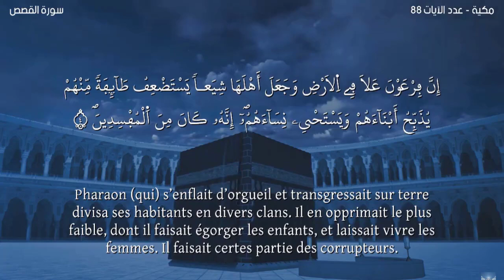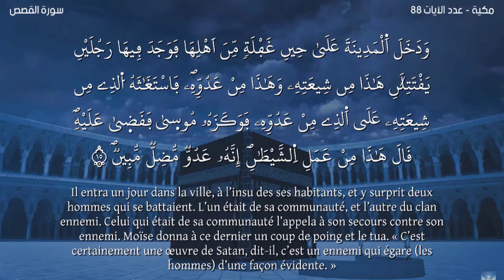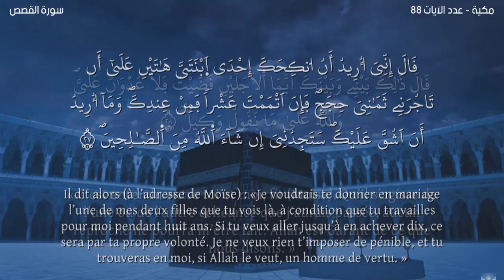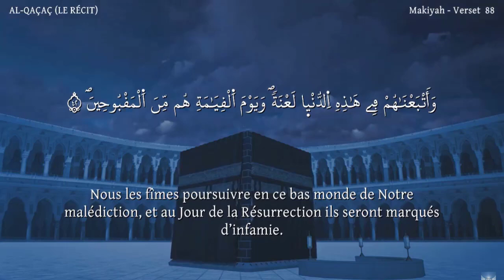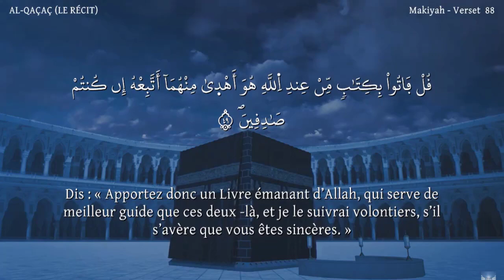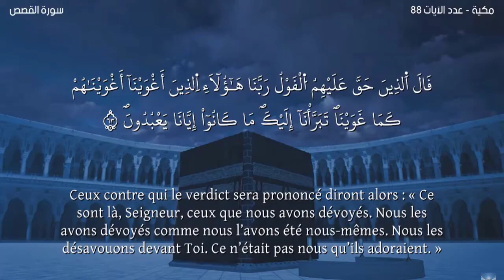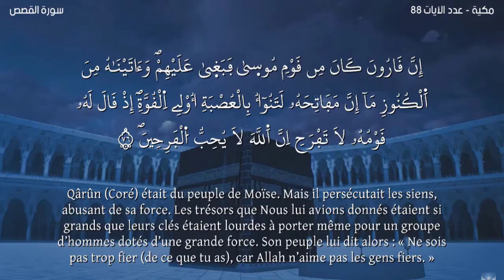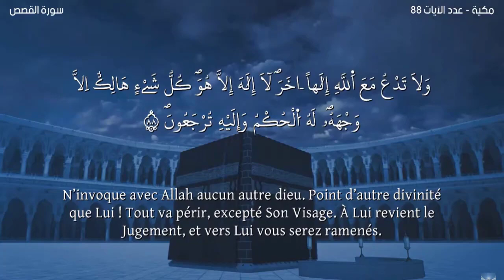Sourate AL-QAÇAÇ -Lecteur Nabil Hatim-سورة القصص -ورش- مترجمة للفرنسية-القارئ نبيل حتيم